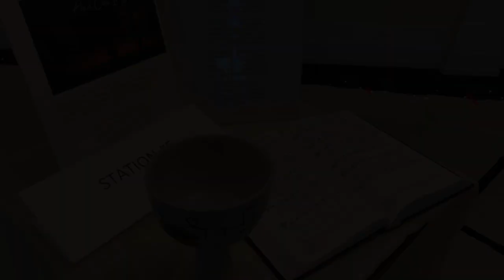DPC Prayer Labyrinth